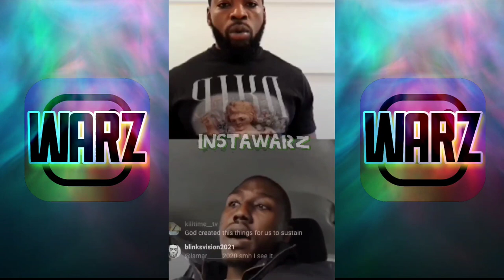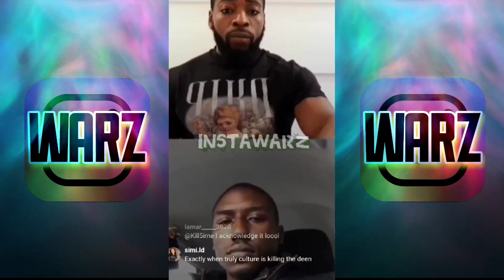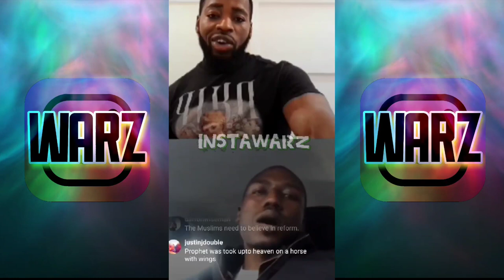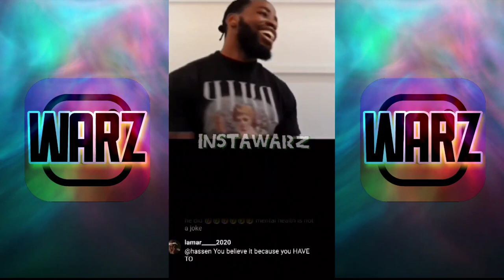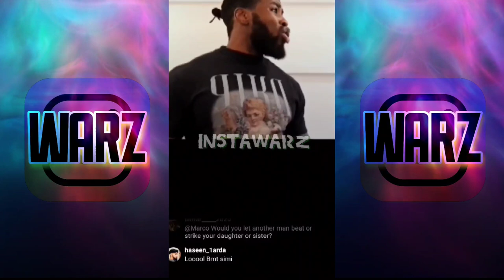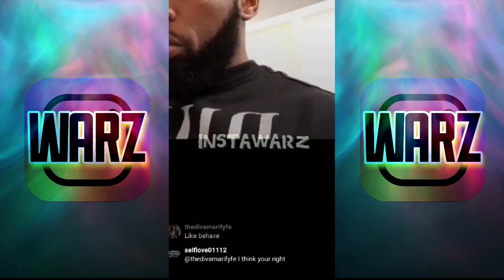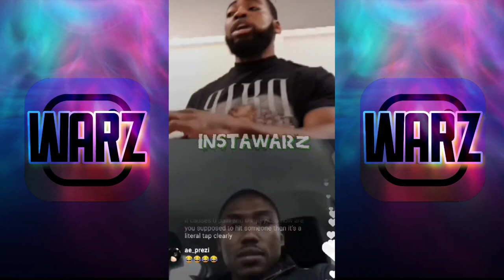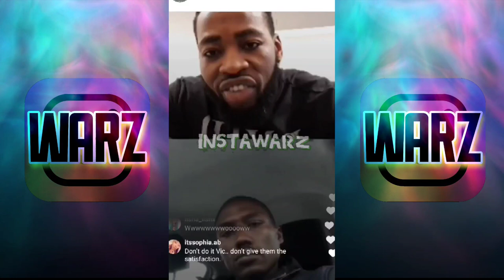Religious debate Islam vs African spirituality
Vic santoro gets into a religious debate with fellow Londoner who practices African spirituality